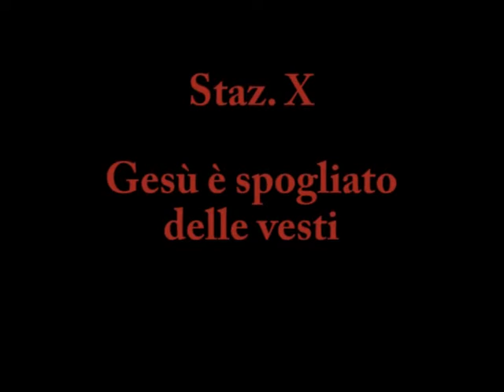Barrafranca. La passione di Cristo - Gesù è spogliato delle vesti.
ll Gruppo Spettacolo Arcobaleno ha in progetto la realizzazione di 15 gruppi scultorei a tutto tondo in terracotta dipinta realizzati da L.Giuseppe Bevilacqua, rappresentanti scene della Via Crucis da collocare in sintonia con le autorità in apposite edicolette lungo il percorso della via dei Santi di Barrafranca. I gruppi scultorei che si intende realizzare, vogliono essere opere d'arte uniche ed originali, espressione della sensibilità dell'artista. L'opera del presente filmato rappresenta la stazione X: "Gesù è spogliato delle vesti ".